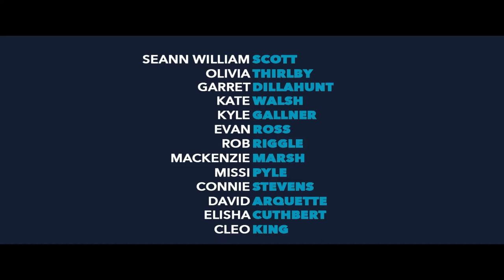'Just Before I Go' Trailer (2015): Seann William Scott, Olivia Thirlby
Official trailer for 'Just Before I Go' starring Seann William Scott, Olivia Thirlby, Garret Dillahunt, Kate Walsh and Kyle Gallner

A young man and his friends embark upon the road trip of their lives to find the missing girl next door.

Theatrical Release Date: April 24th, 2015
Director: Courteney Cox
Genres: Comedy, Drama